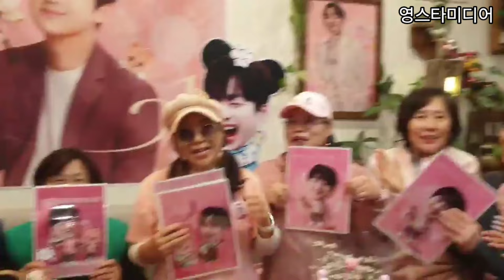이찬원 고향 대구 누야들~푸짐하게 차려놓고 생일파티 했또요^^ 대구로또찬스 11월1일